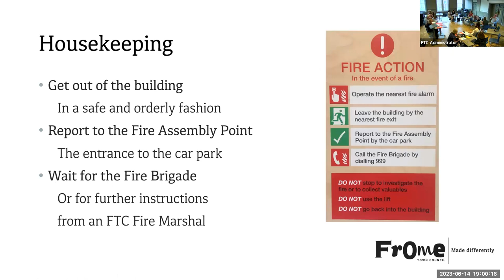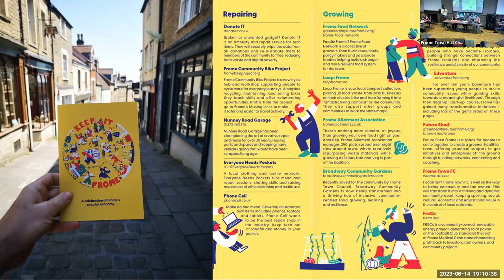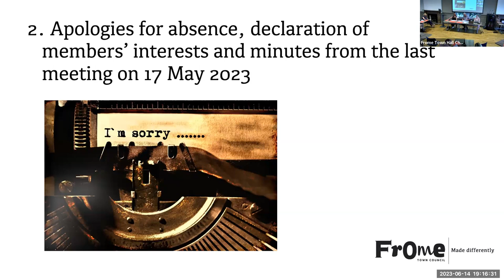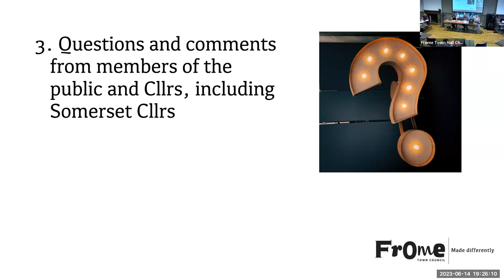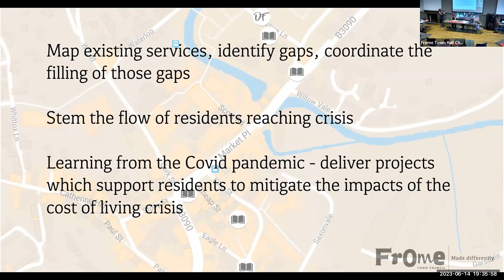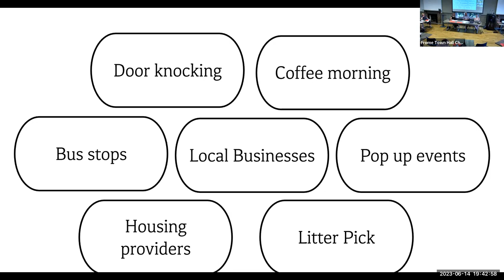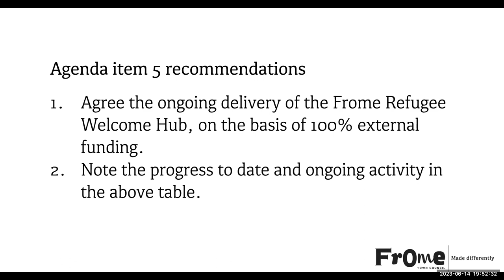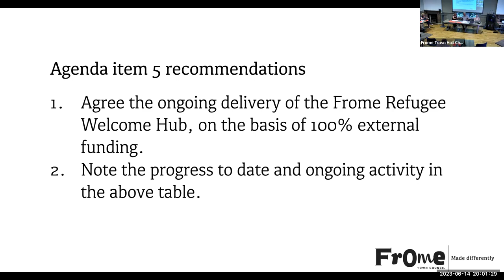Frome Town Council meeting 14 June 2023